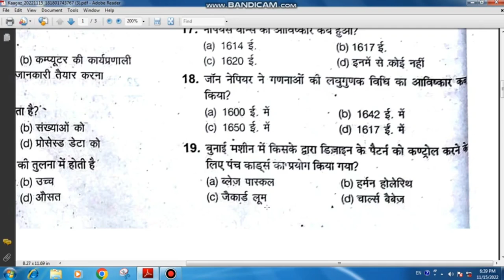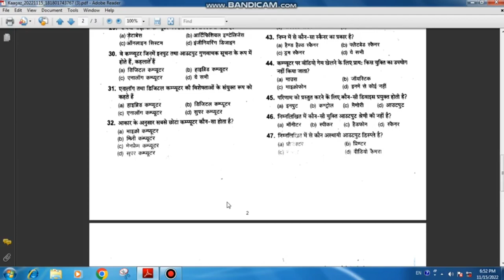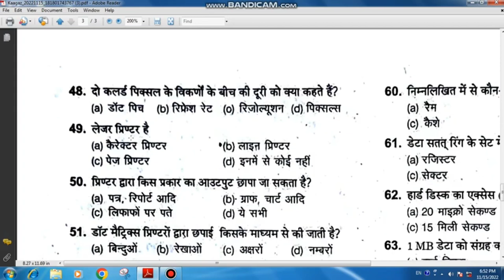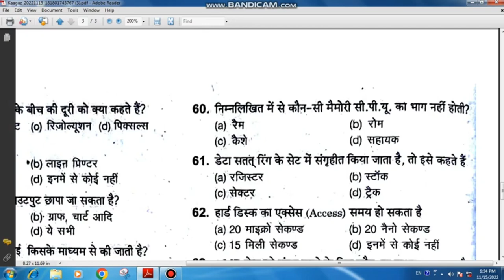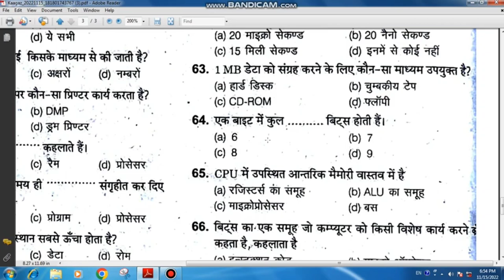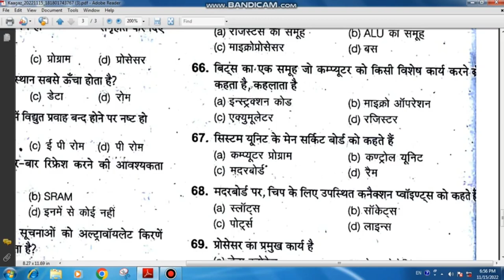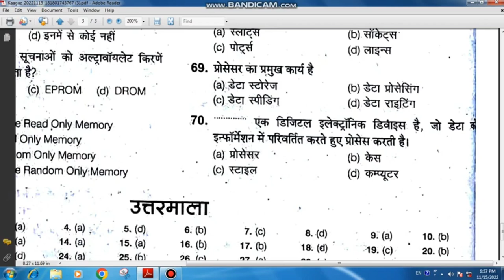INPUT-OUTPUT DEVICE-MCQ/Class-02/विमर्श बेच/Cpct January 2023/Malviya Deepak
अधिक जानकारी के लिए whatsapp मैसेज :-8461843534

यह विडियो सिर्फ पढ़ाई के लिए बनाया गया है जिसका उद्देश
 सिर्फ आपका फ़ायदा करना ही है तो ज्यादा से ज्यादा share करे   मदद करना है तथा अपने अनुभव साझा किये हैं

जय हिंद cpctclass cpctnovember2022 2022cpct november2022cpct cpct pass kre